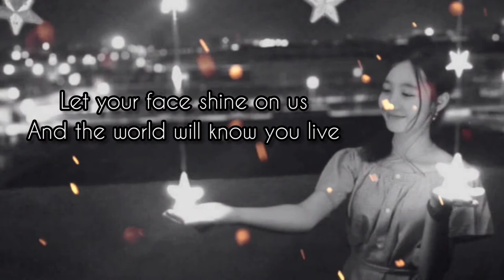អស់ពួកស្ថានសួគ៌ - all the heaven - Cover by Vouchleng - Khmer Christian songs